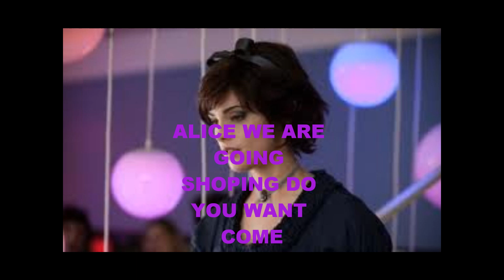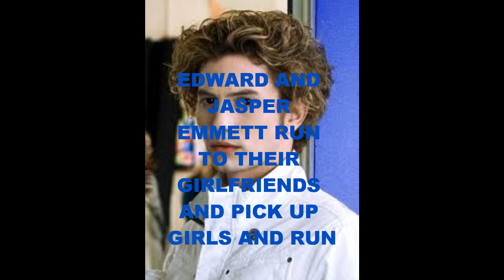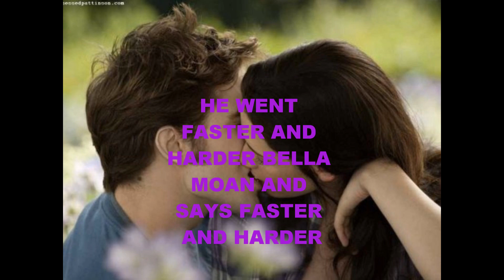3 twilight love story bella and edward sleepover